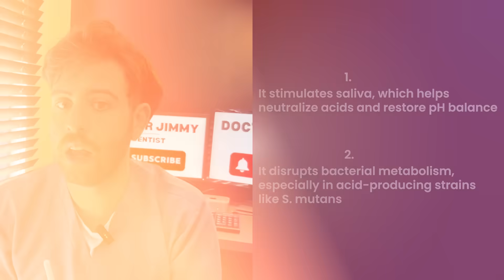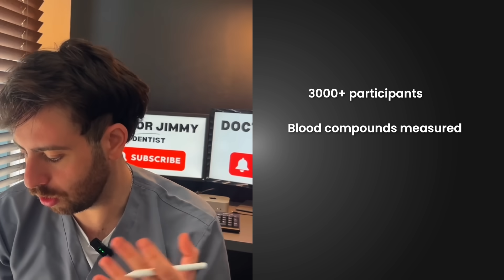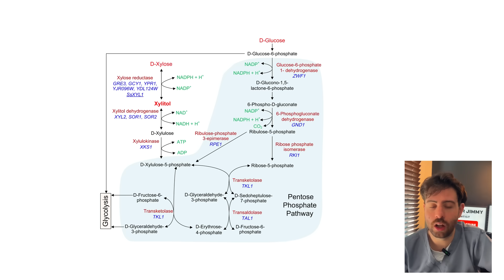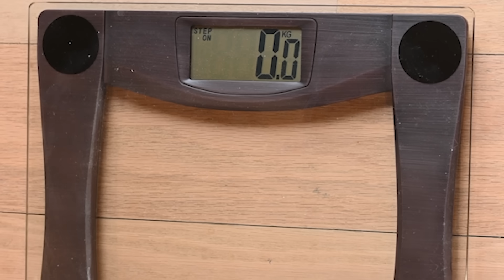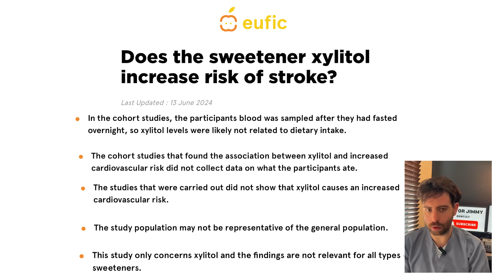Does Xylitol DAMAGE Your Heart? What the New Study Really Says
Xylitol has long been seen as one of the safest sugar substitutes — especially in dentistry. It protects against cavities, lowers acid in the mouth, and doesn’t spike blood sugar. But recently, a new study published in the European Heart Journal raised concerns about a possible link between xylitol and heart disease.

So, does xylitol actually increase cardiovascular risk — or is the story more complicated?

In this video, I’ll walk you through:
- What xylitol really is, and why dentists use it.
- The heart disease study that made headlines (and what it did not prove).
- Why blood xylitol levels don’t always come from chewing gum.
- The difference between lab experiments and real-world use.
- Whether you should actually be worried about using xylitol in daily life.

📚 References for Further Reading

Witkowski M, Nemet I, Alamri HS, et al. The artificial sweetener xylitol is associated with increased platelet reactivity and thrombosis risk. European Heart Journal. 2024. doi:10.1093/eurheartj/ehae245

Nemet I, Saha PP, Gupta N, et al. A metabolomics study links erythritol with cardiovascular risk. Nature Medicine. 2023. doi:10.1038/s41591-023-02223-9

Saha AK, Ryu JW, et al. Endogenous xylitol production via the pentose phosphate pathway in humans. Journal of Biological Chemistry. 1995;270(13):739–746.

Mäkinen KK. Sugar alcohols, caries incidence, and remineralization of caries lesions: a literature review. International Journal of Dentistry. 2010;2010:981072. doi:10.1155/2010/981072

👉 If you want to understand xylitol beyond the headlines — how it actually works in your mouth and when it makes sense to use it — I’ve made a follow-up video that breaks it all down.